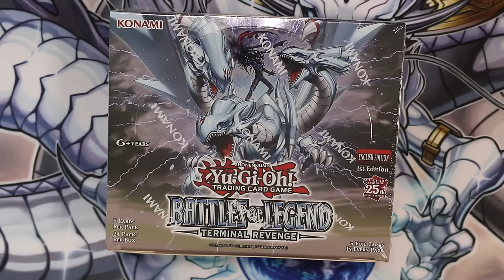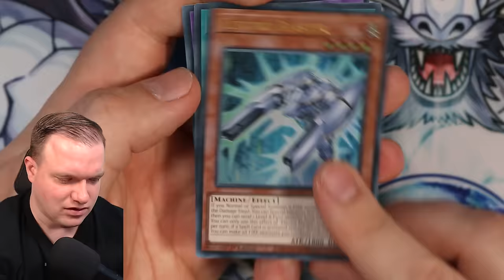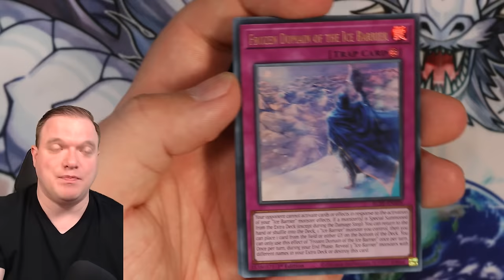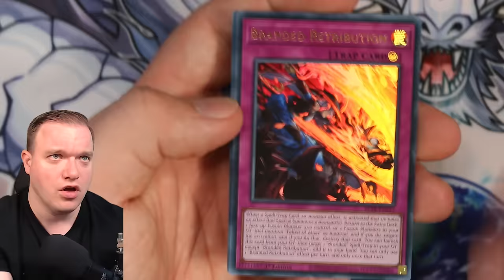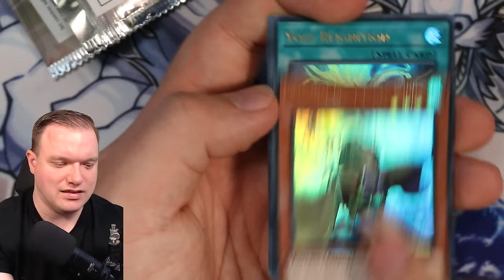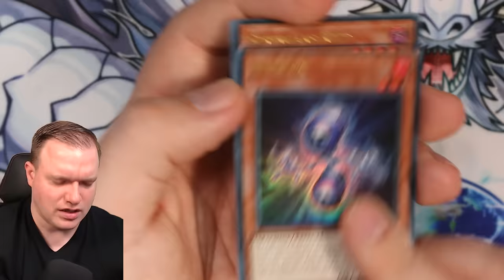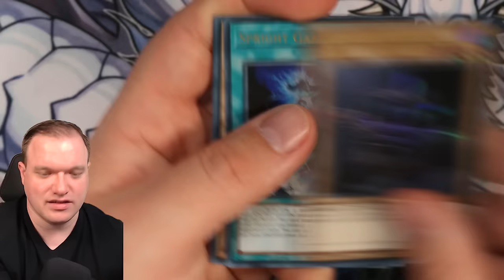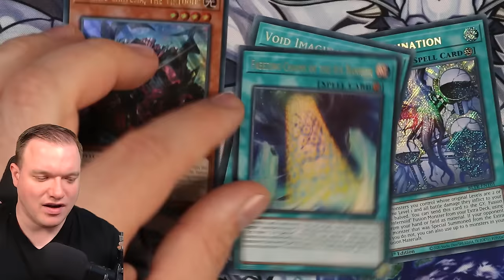Yu-Gi-Oh! DAS EIS BRICHT! Battles of Legend: Terminal Revenge! Opening!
Am 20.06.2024 kommt das Set Battles of Legend: Terminal Revenge raus. Ich habe die Möglichkeit bekommen es schon früher zu öffnen.
Viel Spaß!